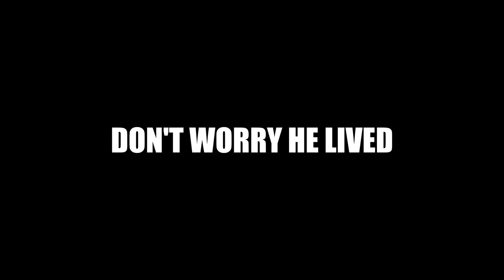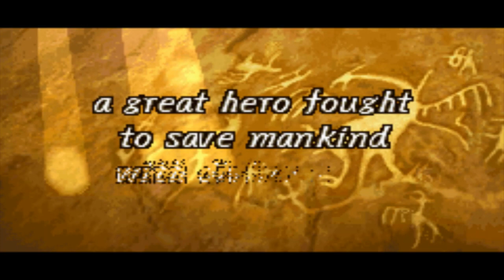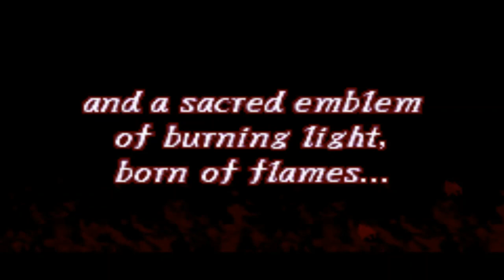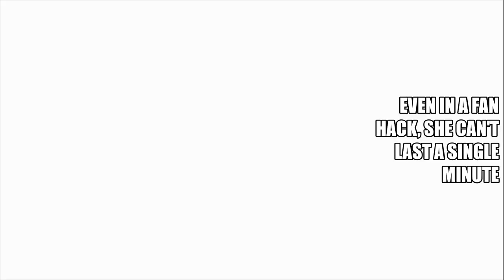The Gameplay Story Integration Of Idunn's Boss Fight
The one time soulless is used as a positive